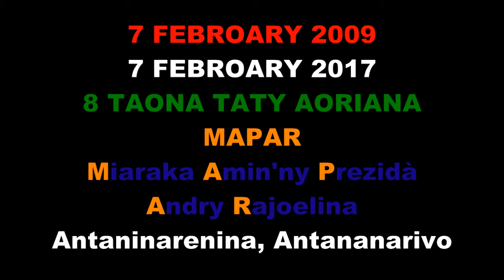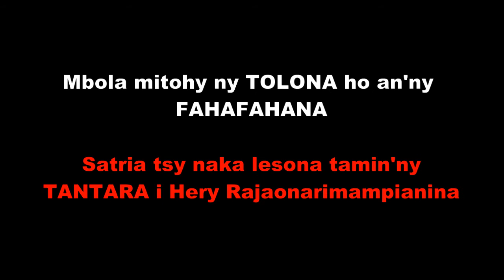Antaninarenina. Ny tena mpitolona 7 Febroary 2017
Avelao hirediredy ireo toa tsy gasy fa lany andro mitsikera zavatra tsy takany satria fitiavan-kely sy fitiavan-tena no mibaiko azy ireo.
Rehefa maty ireo olo-olo-poana ireo dia inona ny lova hapetrany amin'ny taranany? Tsy misy toa azy ihay.